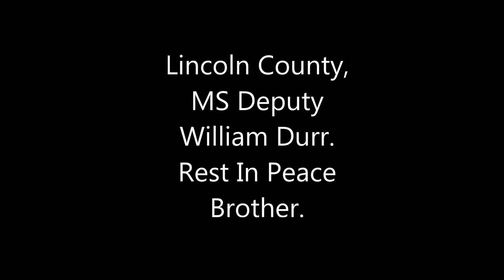William Durr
Funeral procession for Lincoln County, Mississippi Deputy Donald “William” Durr, Thursday, June 1, 2017, at Easthaven Baptist Church in Brookhaven.